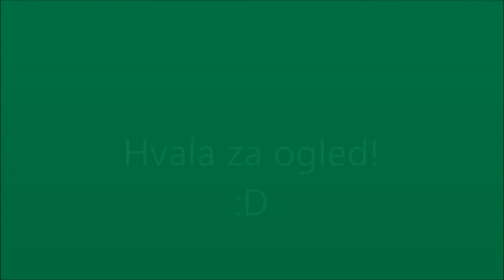Jernejev vikend v Zibiki: Gasilski oviratlon po zib'ško